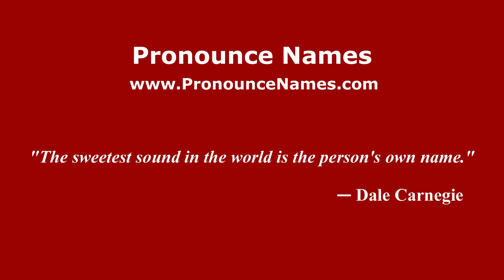How to pronounce Sanet y Negrals (Spanish/Spain) - PronounceNames.com